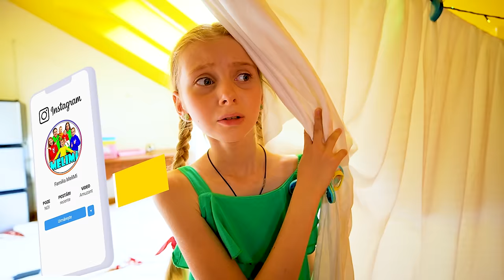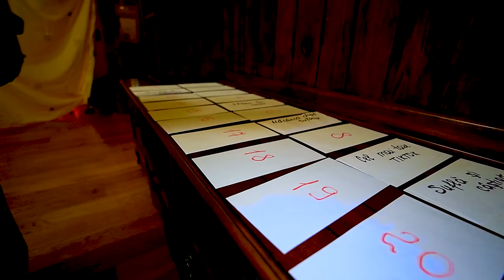PISCINĂ în CORT 🏊 PRANKURI ⏰ 24 de ORE într-o CULOARE în COLIBA din PLAPUME🎪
Prankuri. Piscină în casă și pârț pentru tati. 24 de ore într-o culoare în coliba din pături, perne și plapume. Bălăceală în piscina din colibă. Supraviețuim 24 de ore într-o culoare în cort. Cort challenge. Construim și trăim în colibe dintr-o singură culoare.

⚠️ ATTENTION! ⚠️

⚠️ ATENȚIE! ⚠️